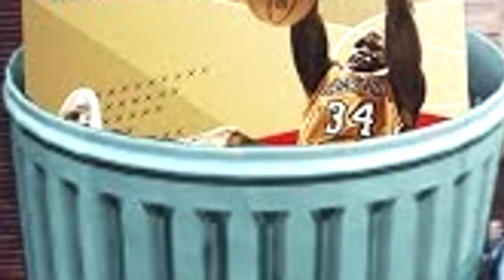I bought kids 2k19 because they have been playing 2k17 for 3 years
I can't believe people are still stuck on NBA 2K17 years after release. With the servers going down in a couple weeks I figured I'd lend a hand to some people I ran up against.